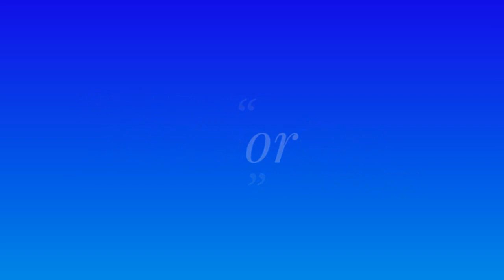Call of Duty®: Black Ops III - RTDM ??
More Dark Matter videos. enjoy.